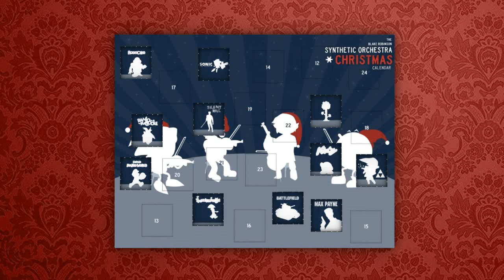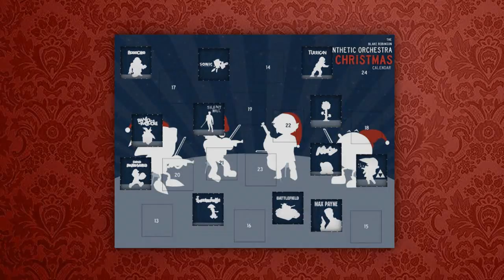Christmas Calendar - 12 - Turrican - BGM 01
Welcome to the Synthetic Orchestra Christmas Calendar - 24 Video game Orchestrations for the 24 days before Christmas! Turrican is under the twelfth door, with a Christmas rendition of BGM 01 from the first level.

Please be sure to share this with your friends, family, work colleagues and others you think would appreciate some video game Christmas cheer!